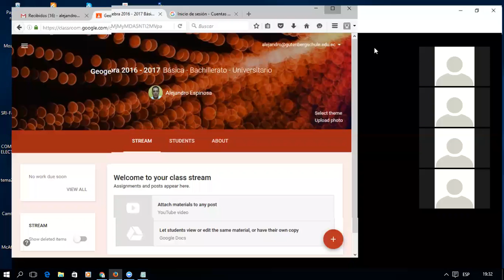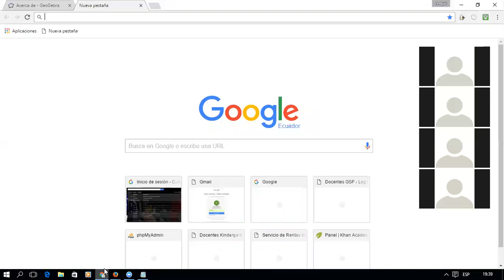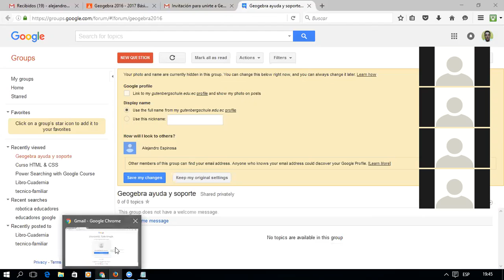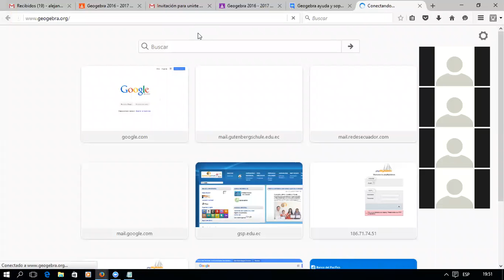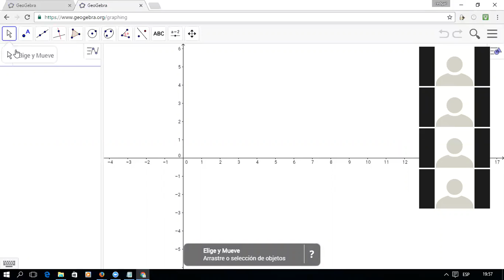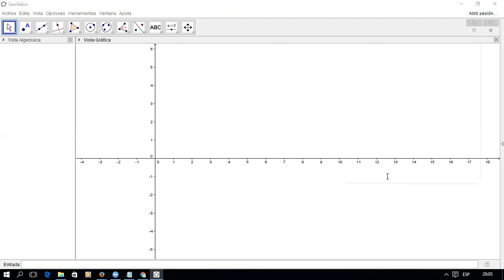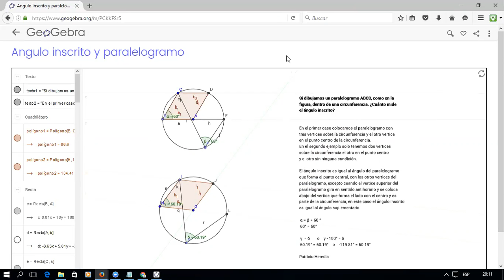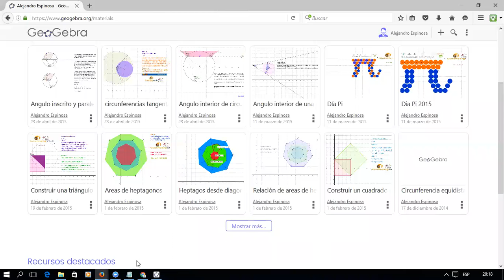Curso Básico Geogebra 2016.- Introducción al curso 2016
Curso Básico de Geogebra, herramientas del curso e instalación